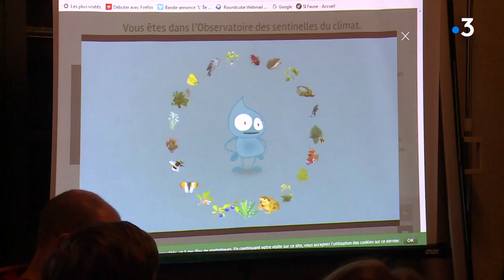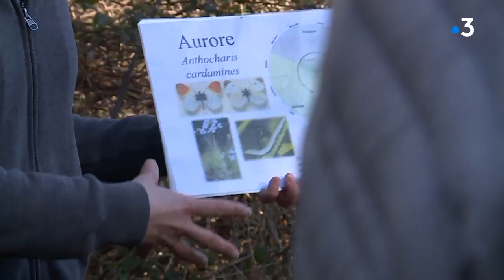Sortie nature à la découverte des "sentinelles du climat"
Intervenante : Elodie Malavialle, Chargée de l'éducation à l'environnement, et au développement durable
Equipe : BERNARD Gilles, LASBARRÈRES Marc, DUPUIS Françoise